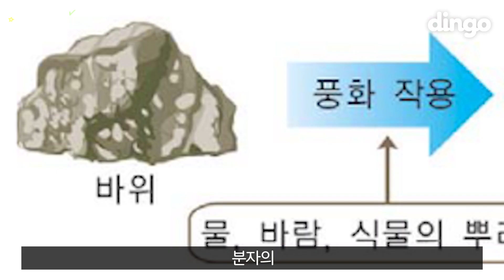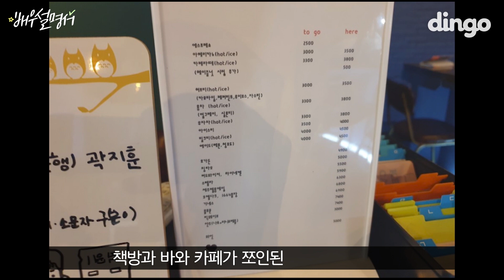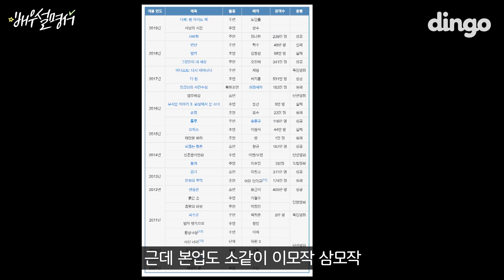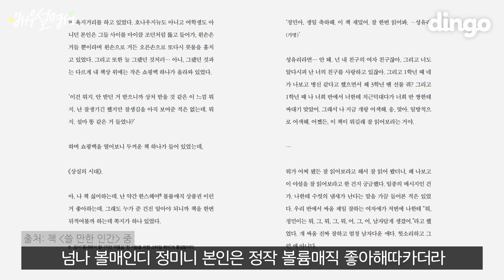잘생김을 연기하는 진행형-ing 미남✨ 박정민 배우 설명서 | TMI 사전 | 딩고무비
의문의 AOMG상?
뜻밖의 재능충 박정민 ㄷㄷ
덕후 시점으로 TMI 탈탈 털어드림🙋‍♀